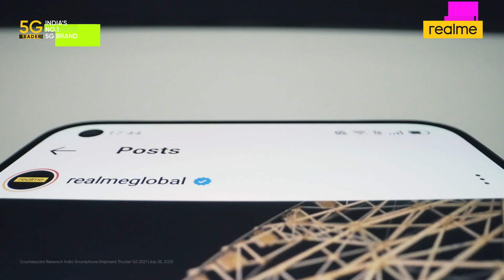realme GT | Official Unboxing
Unbox the powerhouse of features! Our realmeGT 5G is here to give you a SheerSpeedFlagship experience that is unlike anything you have ever felt before with its wide range of features such as
👉Snapdragon 888 5G Processor
👉65W SuperDart Charge
👉120Hz Super AMOLED Fullscreen
👉Sony 64MP Triple Camera
👉Stainless Steel Cooling System
& much more!

First Sale at 12 PM, 25th August.